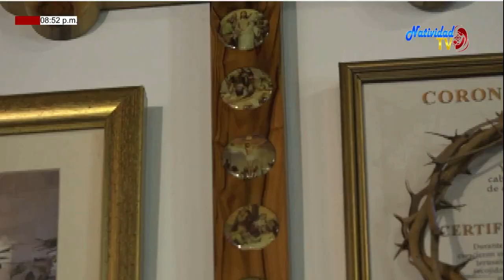EUCARISTIA MARTES (14/07/2020) XV SEMANA DEL T.O PBRO. JOHAN PACHECO